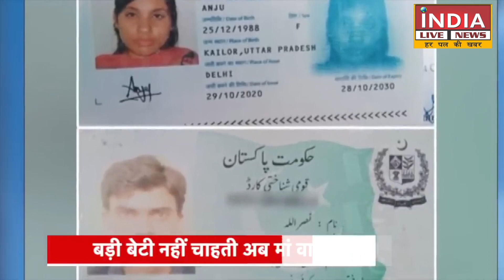अंजू की बड़ी बेटी नहीं चाहती मां वापस आए, पिता Arvind से कही ये बात